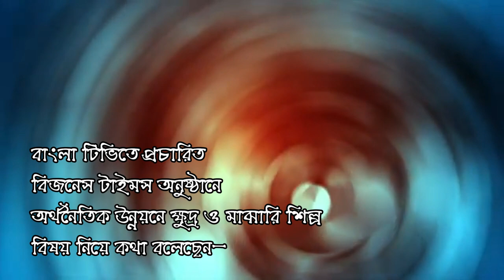অর্থনৈতিক উন্নয়নে ক্ষুদ্র ও মাঝারি শিল্প বিষয় নিয়ে যা বললেন : ডা. আলমগীর মতি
This Video topic
অর্থনৈতিক উন্নয়নে ক্ষুদ্র ও মাঝারি শিল্প
মোবাইলঃ ০১৯১-১৩৮-৬৬১৭
বিনা ভিজিটে চিকিৎসা নিন।
✅ ডা.মুকুল-০১৭১-২৫৬-১৬৭৯
✅ ডা.মুকুল-০১৭১২৫৬১৬৭৯
✅ ডা.হানিফ-০১৭১৫২২৯৩৪৭
✅ ডা.আসমা-০১৬৮১৩৫৫০৮৬
✅ ডা.জুয়েল-০১৭১৬৫৬৪১০১

আমাদের বই বা পণ্য কেনার জন্য পেজে ম্যাসেস করুন
বা ওয়েবসাইট থেকে অর্ডার করুন -